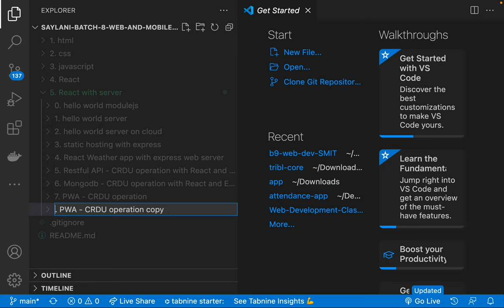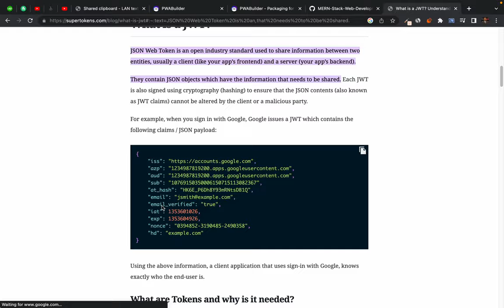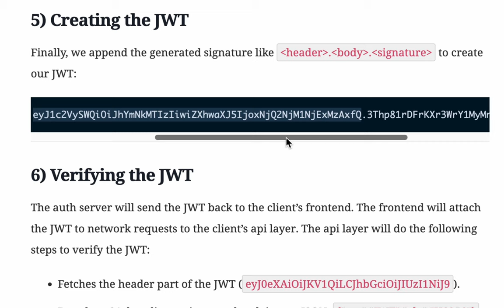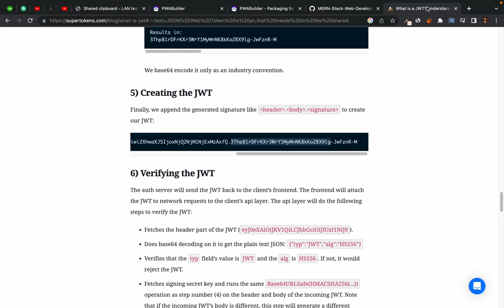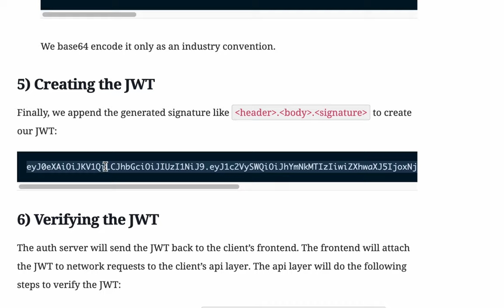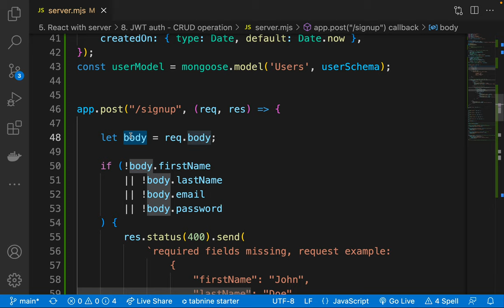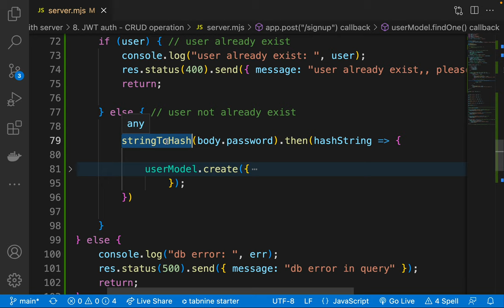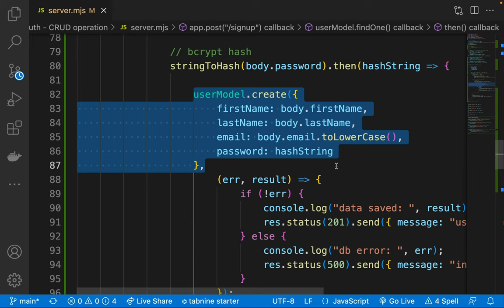76. JWT authentication explained in detail - part 1 - what is encryption - what is bcrypt hash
In this video I have explained everything in greater detail, I am demonstrating how to create a login and signup system in the express.js node.js server setup using JSON web token encryption technique, I also covered a brief history of encryption started with Leonardo di Vinci's masterpiece "The Cryptex" one of the earliest form of mechanical encryption device. I discussed and demonstrated how modern encryption and description are done in a classic mathematical way. I also discussed why hashing is one-way encryption and can not be decrypted back to the original content. This phenomenon is directly connected to how a hash is calculated for secret content.
I explained everything in greater detail and in smaller details is covered in a sequential manner

Eventually, we get to jsonWebToken also called JWT for authentication and discussed different parts of JWT token and how JWT is created and verified later completely offline without the involvement of a database and any kind of state

while I was creating the signup page I also discussed why you can not save passwords as plain text in the MongoDB database or any other database and why this is a vulnerability, also demonstrated to use Bcrypt hashing technique to convert passwords into the hash before the saving it  and how come we match it with the password at the time of login if the hash cannot be converted back to the original password